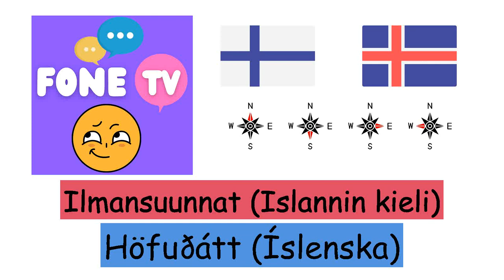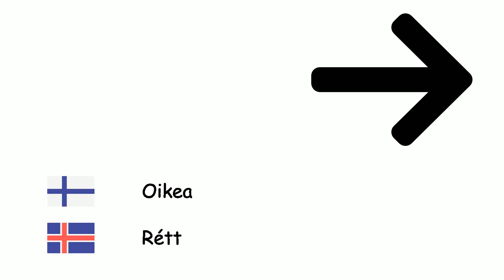Ilmansuunnat (Islannin kieli) (fi-is)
Fone TV
fi-is-17
Höfuðátt (Íslenska)
Pohjoinen - Norður
Etelä - Suður
Itä - Austur
Länsi - Vestur
Koillinen - Norðaustur
Luode - Norðvestur
Kaakko - Suðaustur
Lounas - Suðvestur
Vasen - Vinstri
Oikea - Rétt